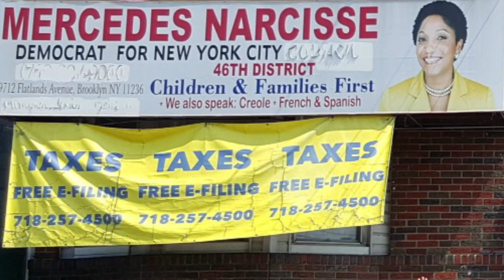Mercedes Narcisse: Why She is Running for the NY State Senate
--This is an abbreviated interview that What's The 411TV conducted with Mercedes Narcisse, a candidate for New York's 19th Senatorial District. Ms. Narcisse, a registered nurse and businesswoman, was interviewed by What's The 411 host, Kizzy Cox; and Kings County Politics publisher, Stephen Witt.